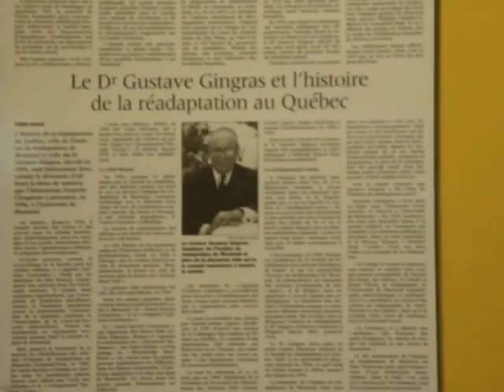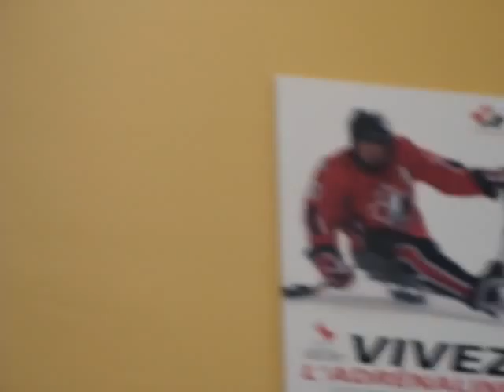AmericaFell - Keep your Friends Close and Your Enemies Even Closer...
Well, I guess between AmericaFell and BarbarianRebellion we are starting to make a little headway in terms of gathering a following. So I thought it would be a good time to make a series of vids on Montreal from my perspective. This one will be a getting to know me kind of vid. The next ones will deal with where I think Montreal is standing in the New World Order. Montreal is one of the oldest cities in North America. It's roots are steeped in the Roman Catholic Church, and one can not help but notice the Masonic aspect.  There are pyramids all over this town!